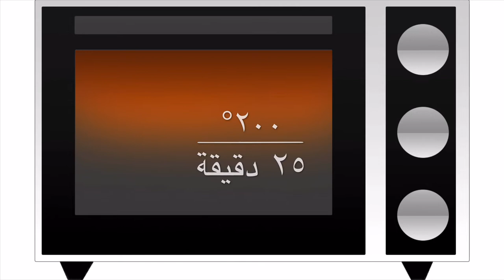فطيرة التفاح - تذوب في الفم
المقادير:
العجين:
٢ ونصف كوب طحين
ملعقة ونصف صغيرة بيكنج باودر
قشر نصف ليمونة
رشة ملح
كوب زبدة
٣ بيض

الحشوة:
٣ تفاح مقشر ومقطع
ربع كوب سكر
بشر نصف ليمونة
٢ ملعقة كبيرة طحين
رشة ملح
Snapchat: my kitchen in malaysia